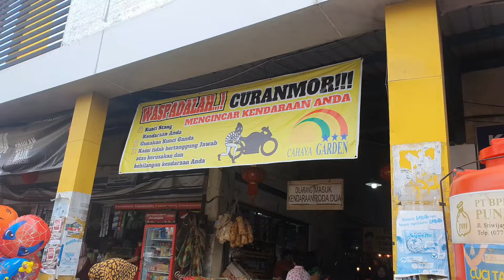Pasar Cahaya Garden Batam Laris Manis menjelang lebaran 2022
ramai banget terutama daging dan bumbu jadi untuk rendang opor dll